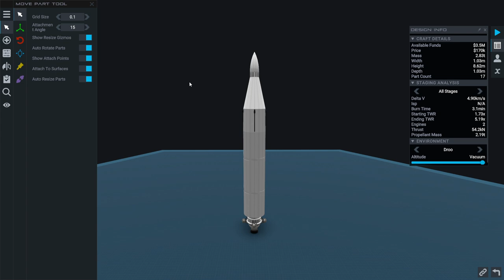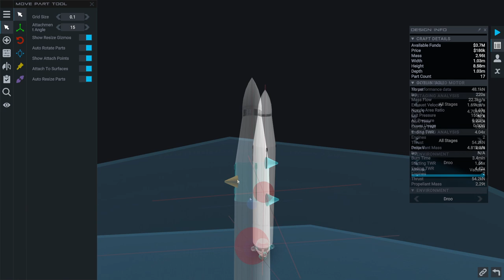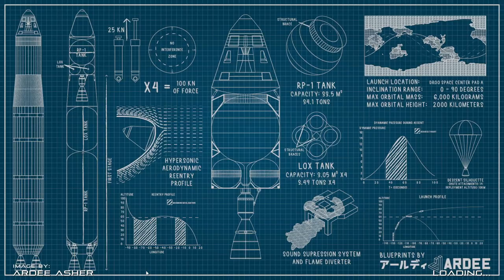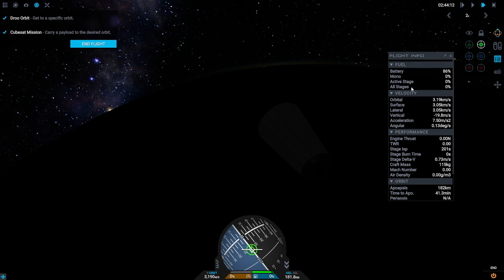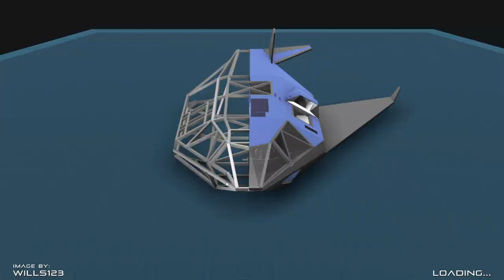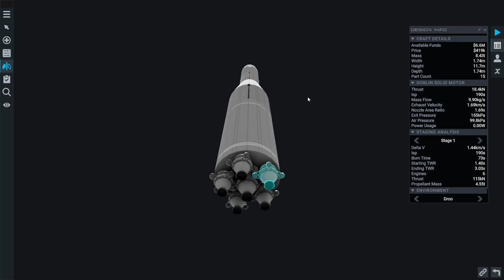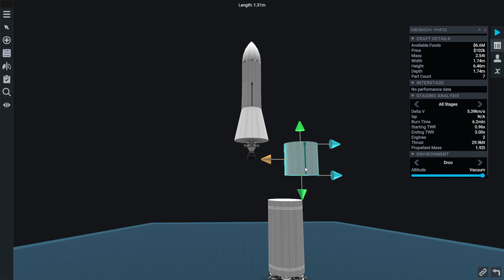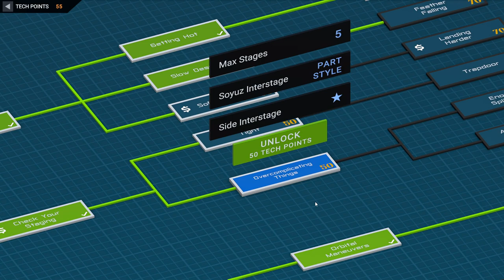Juno: New Origins (formerly Simple Rockets 2) - Career 04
After some more low orbit contracts, I take on a high slightly retrograde orbit with a rocket that maxes out our starting pad height limit.